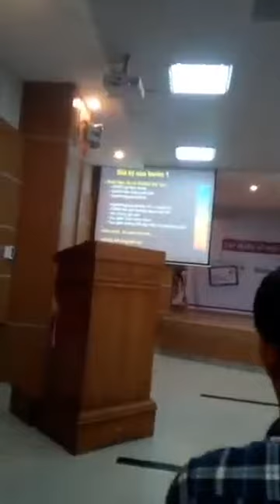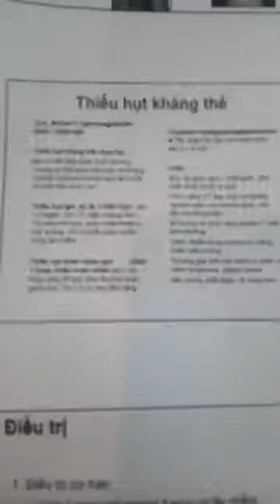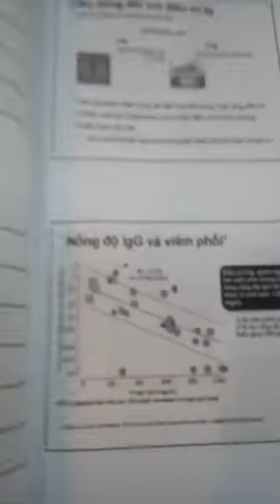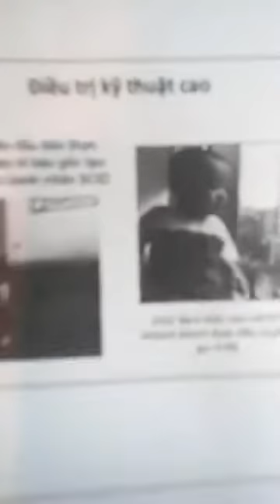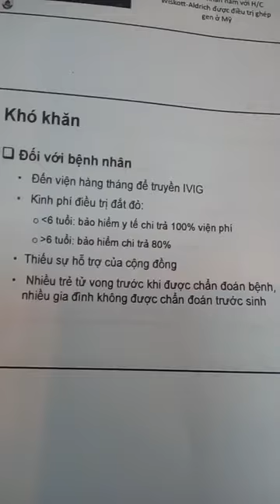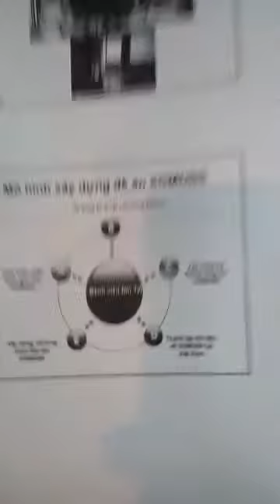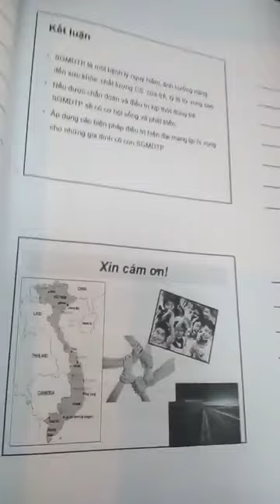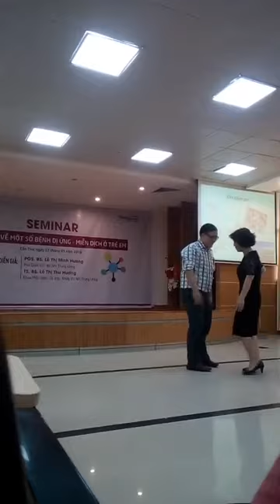SERMINA TẬP HUẤN BỆNH DỊ ỨNG MIỄN DỊCH CLIP CUỐI